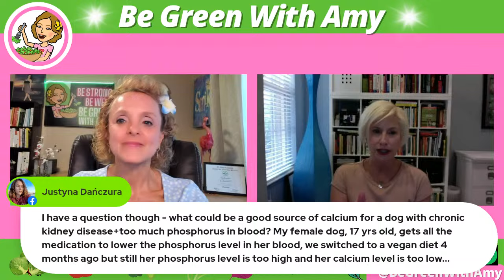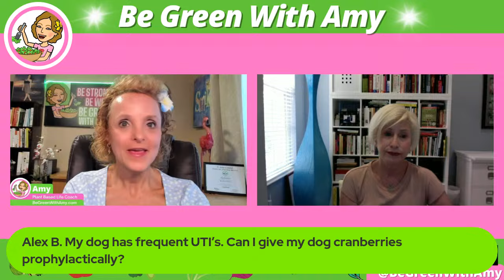Plant Based Dogs - Canine Nutritionist Diana Laverduere-Dunetz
Are you considering feeding your dog a plant based diet. Canine Nutritionist, Diana Laverduere-Dunetz talks about the many benefits of switching dogs to a plant-based diet. CLICK  MORE ⬇⬇

frame-nonce=59959182fc

V-dog breath bones

Plant-Powered Dog Whole Food Plant Based Companion
Dr. Pitcairn's Complete Guide to Natural Health for Dogs & Cats (4th Edition)

00:00:00 Introduction
00:16:00 Plant-Powered-Dog-Whole-Food-Plant-Based-Companion
00:03:21 True or False
00:37:33 Q & A
01:07:02 5 FREE Recipes
01:08:07 Be Strong, Be Well and Be Green!🌱

Diana's Book: Plant-Powered-Dog-Whole-Food-Plant-Based-Companion

Diana Laverdure-Dunetz, MS, holds a Master of Animal Science degree and is a multi- award-winning dog health writer, vegan canine nutritionist and passionate animal advocate. She has been formulating fresh-food diets for dogs all over the world for more than a decade, using nutritional therapies to help her canine clients overcome a myriad of chronic diseases and achieve their best possible health.

In 2019, Diana created the Plant-Powered Dog Food Summit, which featured 17 global leaders in the fields of veterinary nutrition, science and animal activism. The summit was the first of its kind to reveal the scientific facts about plant-based vs. animal-based diets for dogs.